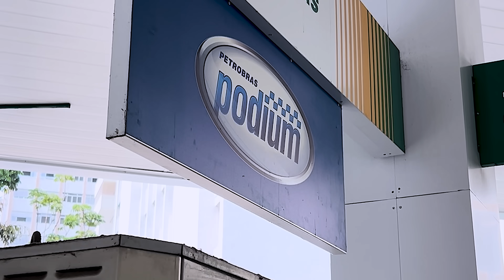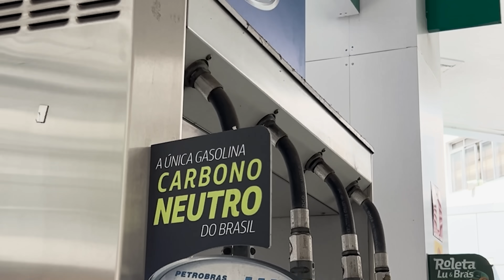Hamilton detona presidente da FIA, Ricciardo pode fazer seu último GP e asas da McLaren na mira.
Veja as notícias da Fórmula 1 em preparação para o final de semana do GP de Singapura em Marina Bay.

00:00 - 01:15 - Notícias da F1;
01:16 - 03:45 - Chefe da McLaren compara Bortoleto com Oscar Piastri;
03:45 - 05:01 - Hamilton detona falas de presidente da FIA sobre linguagem inapropriada no rádio;
05:02 - 07:12 - Daniel Ricciardo pode perder a vaga para Lawson;
07:13 - 07:55 - Você pode abastecer com a mesma Gasolina da Stock Car e Fórmula 4;
07:56 - 09:27 - As asas da McLaren são examinadas pela FIA e questionadas por adversárias;
09:28 - 10:00 - McLaren, V-Carb e Mercedes correrão com pinturas especiais;
10:01 - 10:37 - Felipe Drugovich testará carro da Ganassi na Indy;
10:38 - 11:42 - Programação do final de semana;
11:43 - 12:50 - Vídeos da semana;
12:51 - 13:32 - Encerramento.

Notícias, curiosidades, análises, história e dados técnicos da Fórmula 1, automobilismos e mundo das pistas em vídeos do canal Splash and Go.

📚Venda do meu livro - Ed. Gulliver